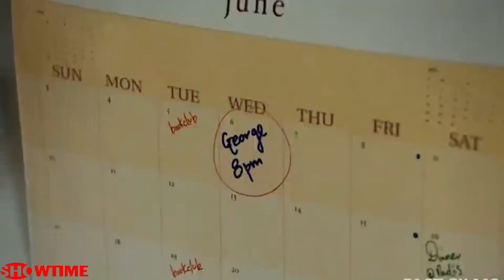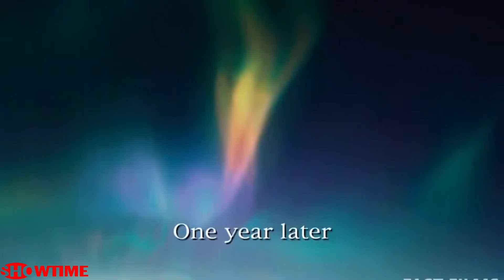A Boy Who Is Forced To Satisfy All Girls Of His City | (Show Time)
Good Luck Chuck (2007) romance o comedy movie explained in English. The American comedy film story Summarized with a full ending in English explanation.
Early thirty-something dentist Dr. Charlie Logan has never experienced true love, despite having had a number of girlfriends over the years. After an announcement by one of his ex-girlfriends as such at her wedding, Charlie gets a reputation as being a good luck charm. Every woman he has slept with has met and married her dream man immediately following. He is encouraged to exploit this reputation by his long time best friend, Dr. Stu Klaminsky, a sex obsessed, sex starved schlub who became a plastic surgeon just so that he could masturbate over the sight of women's breasts. Charlie doesn't want to be solely a stepping stone for women, which is how they end up treating him once he gains this reputation as a lucky charm, but rather one's true love. He believes the woman of his dreams is accident-prone Cam Wexler, who works as the penguin caretaker at the aquarium. Cam initially doesn't want to date Charlie because of his reputation as a one-night stand type of guy. Charlie in turn doesn't want to sleep with Cam as he is certain she will find her true love after they do. Cam's true love seems destined to be penguin expert Howard Blaine. To get to true happiness, Charlie feels he needs to speak to Anisha Carpenter, who he feels is the cause of his current problems. Anisha ends up helping him in a way he doesn't expect.